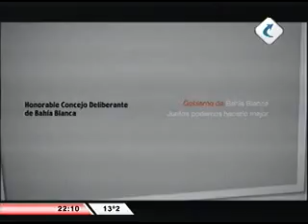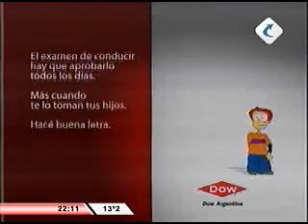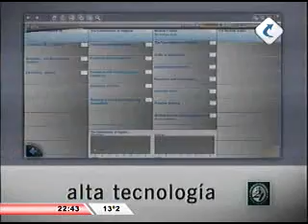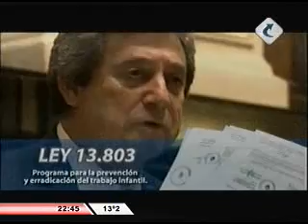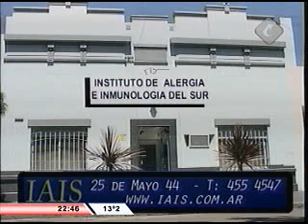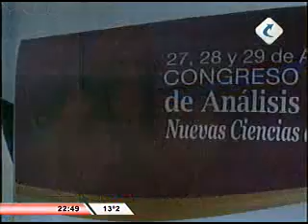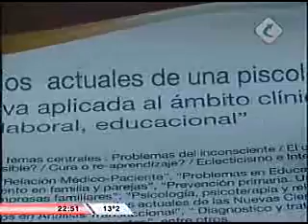Saber Ver (24/08/2010)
Conduce Rubén González y Carlos Quiroga.
Se emite: Martes 22 Hs. Canal 2 y Canal 17 (Digital) Somos Bahía - Cablevisión Bahía Blanca - Argentina